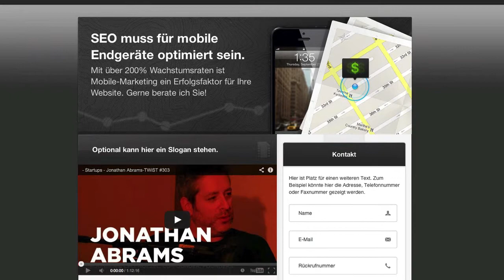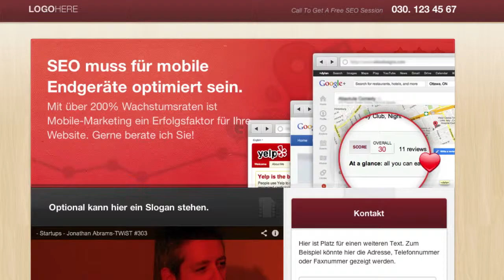Coaching - Premium WordPress Theme | Designers Inn